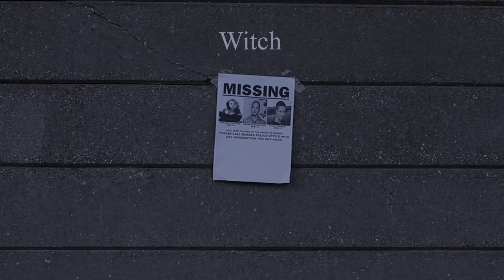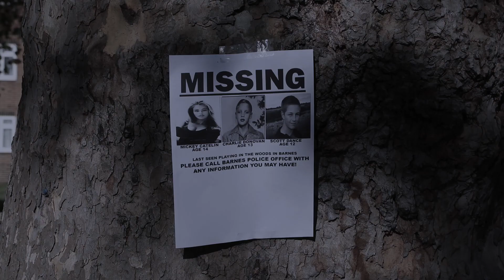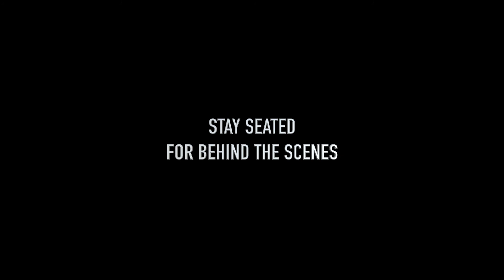The Barnes Witch Project